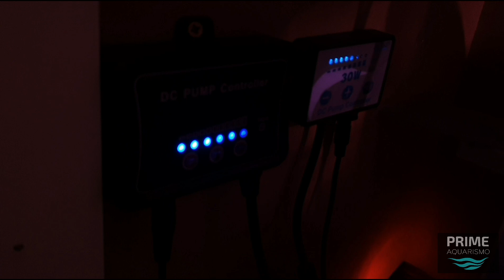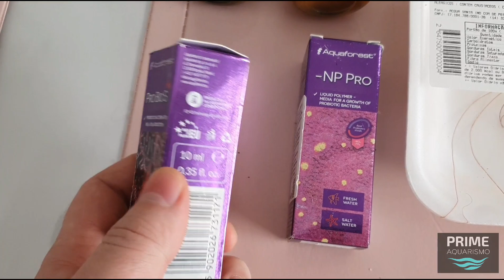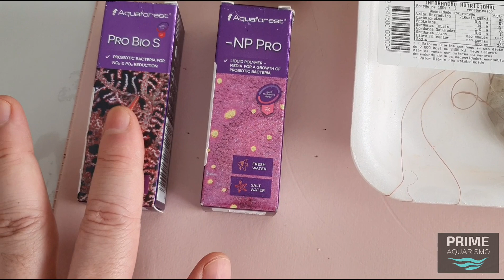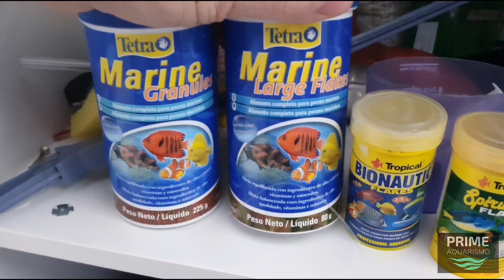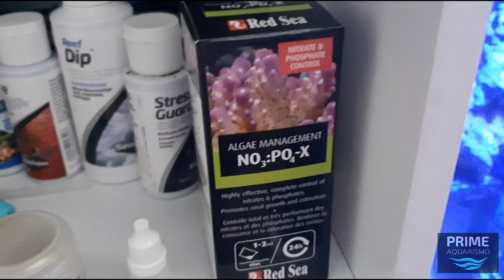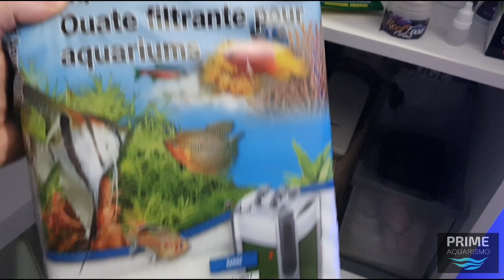2 MESES DO NOSSO AQUÁRIO MARINHO.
Bem vindos a Família Prime Aquarismo! 👨‍👩‍👧

👆 se increva no canal para entrar na família Prime Aquarismo, e seja bem vindo!

😁 Pronto! Agora você vai receber notificação de todos nossos vídeos!

muito obrigado 😍